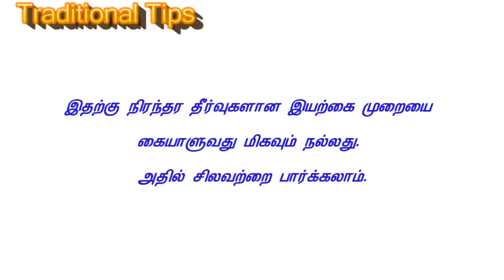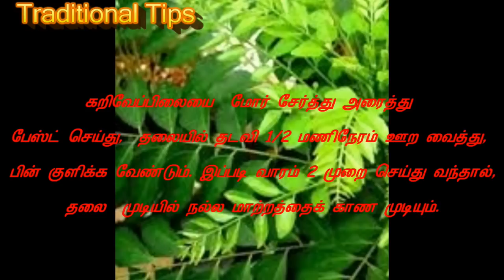இளநரைக்கு இனி முற்றுப்புள்ளி